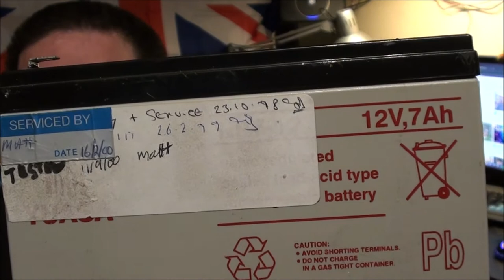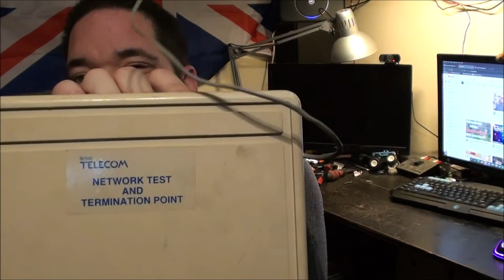Dumpster Diving Goodies.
Well, I think "goodies" open to interpretation.